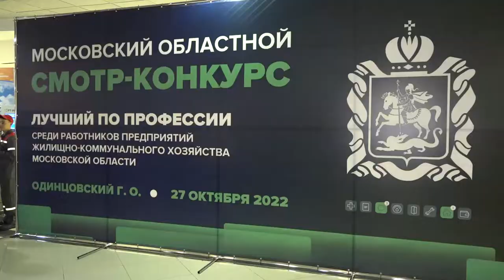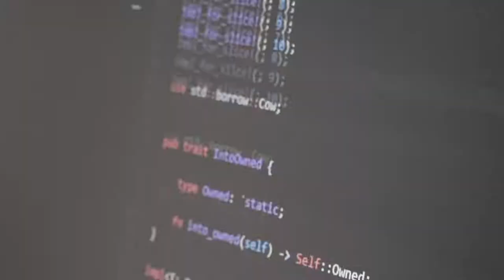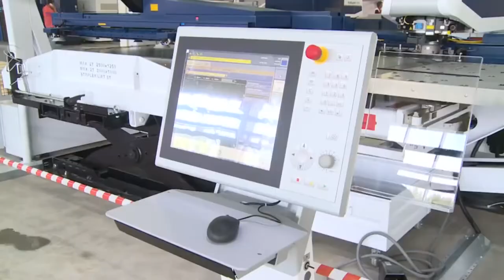Импортозамещение в ЖКХ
В рамках реализации Постановления Правительства Российской Федерации об импортозамещении, а также в целях популяризации и повышения престижа поставщиков и производителей товаров, работ и услуг в сфере ЖКХ, в Одинцове состоялась выставка отечественных производителей, осуществляющих свою деятельность в Московской области и принимающих участие в реализации нацпроектов на территории региона.